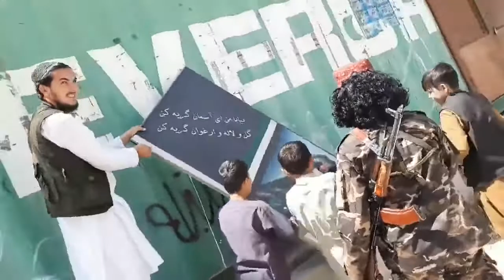Kabul: Ahmed Shah Massoud photo is being removed and tear up by Taliban supporters | Panjshir | HD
Kabul: Ahmed Shah Massoud photo is being removed and tear up by Taliban supporters | Afghanistan | Panjshir | HD